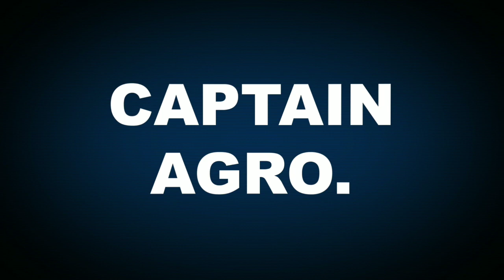Agriculture Supervisor 2025 | एक सांड कितनी गायों को गर्भित कर सकता है?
✅ प्रजनन क्षमता पर प्रभाव डालने वाले कारक | Factors Affecting Bull's Breeding Capacity 🧬
✅ एक स्वस्थ सांड एक साल में कितनी गायों को गर्भित कर सकता है? 📊
✅ प्राकृतिक प्रजनन बनाम कृत्रिम गर्भाधान | Natural Breeding vs Artificial Insemination 🔬
✅ सांड के स्वास्थ्य और आहार का प्रजनन क्षमता पर प्रभाव 🥩🌿
✅ उच्च उत्पादन के लिए प्रजनन प्रबंधन | Breeding Management for Maximum Productivity 🚜
✅ JET, ICAR, Agriculture Supervisor, और अन्य परीक्षाओं के लिए महत्वपूर्ण टॉपिक! 🎯📚

📢 अगर आप Agriculture Supervisor 2025, JET, ICAR, BHU, UPCATET, MPPAT जैसी परीक्षाओं की तैयारी कर रहे हैं, तो यह वीडियो आपके लिए बहुत जरूरी है!